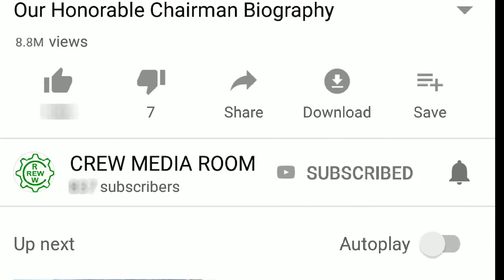21 04 2021 CREW TAMIL NEWS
1. துறைமுகங்களில் முத்திரை பதித்த KPPL மற்றும் JSW
MCTPL Operation  குழுவினர்.
2. வெகுநாட்களாக எதிர்கொண்டுவந்த சவாலான பிரச்சனைக்கு உகந்த நேரத்தில் தீர்வுகண்ட நமது Balco1200 Mechanical குழுவினர்.
3. PM மூலமாக Battery Bank-ன் பழுதை முன்கூட்டியே
கண்டறிந்து சரிசெய்த நமது JSWEBL Electrical குழுவினர்.
4. Cilent-யிடம் Outstanding Performer சான்றிதழ் பெற்ற AHP CPP Desk Engineer
5. PLC Logic-ல் Modification செய்து MS-களில் நம்பகத்தன்மையை
மேம்படுத்திய IPP C&I குழுவினர்.